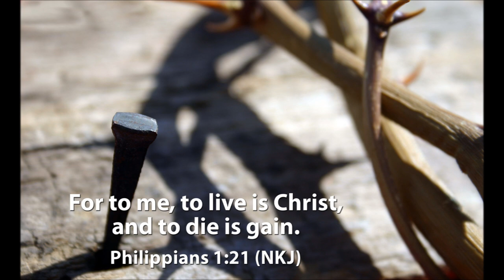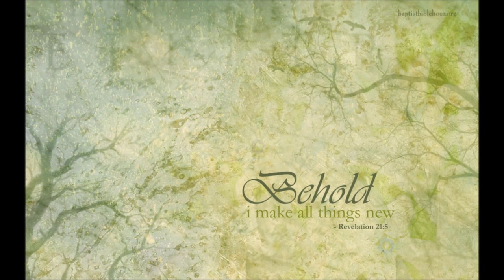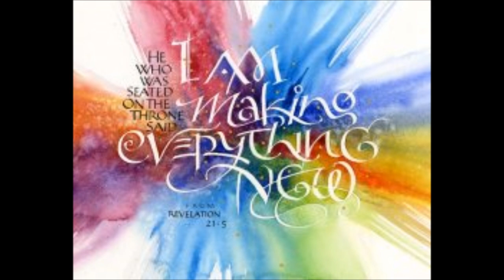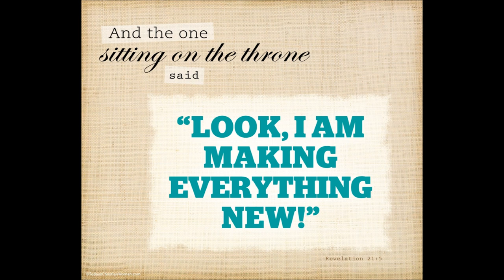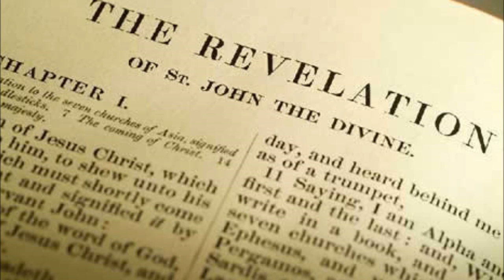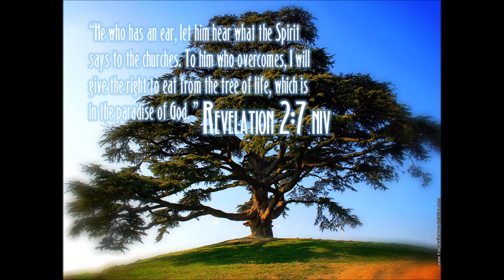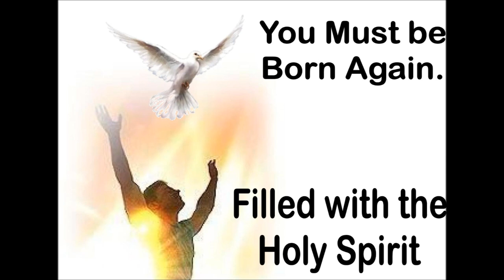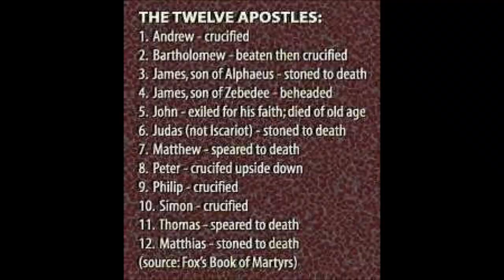திவ்ய வாசகனாகிய யோவானுக்கு வெளிப்படுத்தின விசேஷம் Bible Study - 12 of 21 Rev. Dr. Theodore Williams